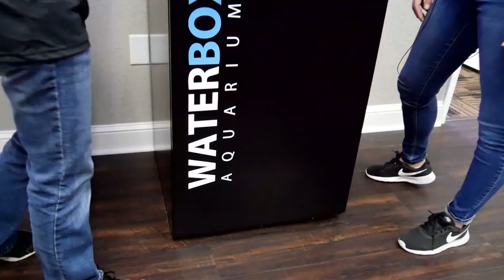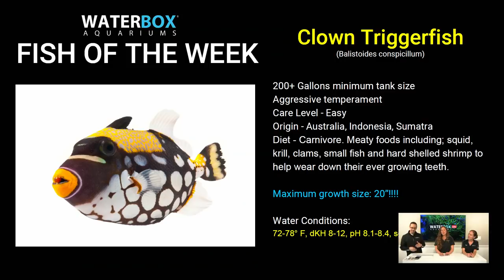Waterbox Live: Over 40 Rock Anemones in ONE Aquarium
This week on Waterbox live we are checking out the Rock Anemone tank we have been working on for months, this tank features over 40 ULTRA rock anemones and is one of our favorite aquariums.